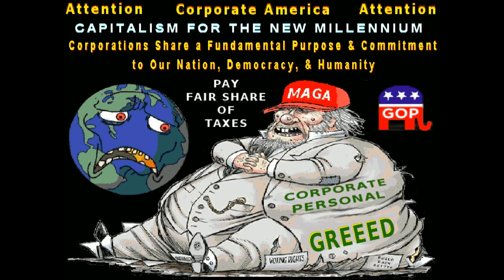SOCIAL POLITICAL SATIRE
Humans learned to shape the future. Now our fear, hate, greed and ignorance jeopardizes democracy, humanity and life on Mother Earth.

Truth, facts and history does not care about the feelings of bigots, racists and fascists.